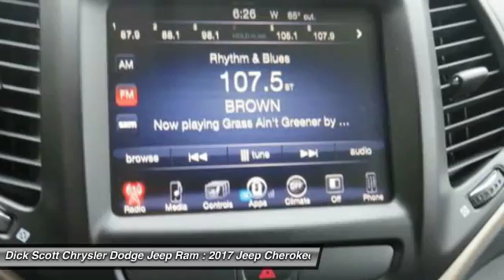2017 Jeep Cherokee Plymouth MI J17J026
2017 Jeep Cherokee Latitude

684 W. Ann Arbor Road

Don't miss this 2017 Jeep Cherokee. It's equipped with Automatic transmission and features a Diamond Black Crystal Pearl Coat exterior. With 5 miles, You'll want to take this car home. Make a great choice today.